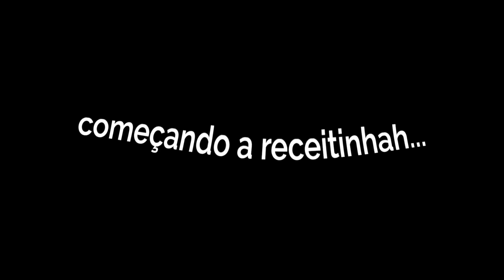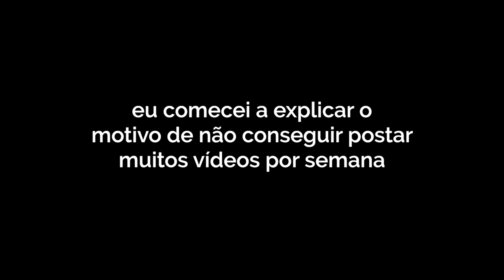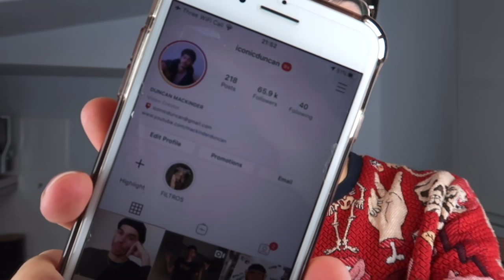COZINHANDO E FALANDO BESTEIRA *finalmente deu certo minha receita kkk*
Bora bater um papo furado que nao vai levar a gente em lugar nenhum e cozinhar enquanto isso?